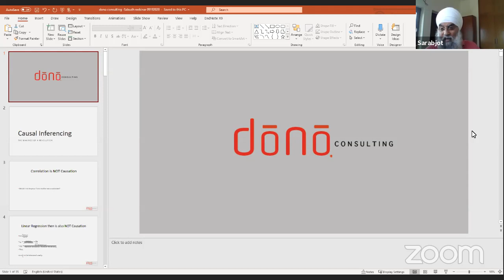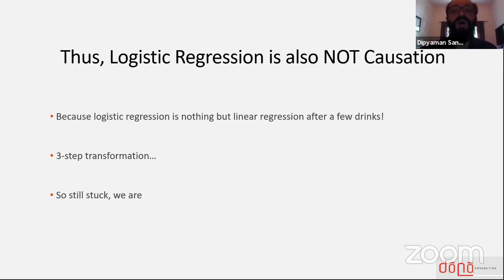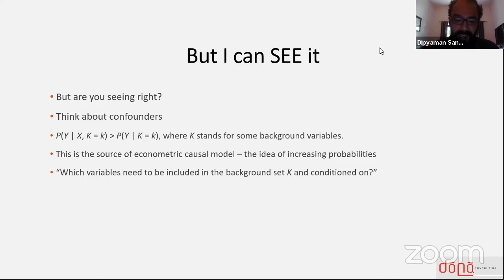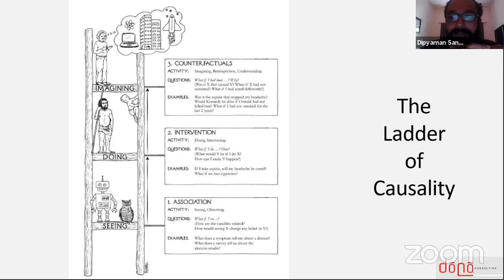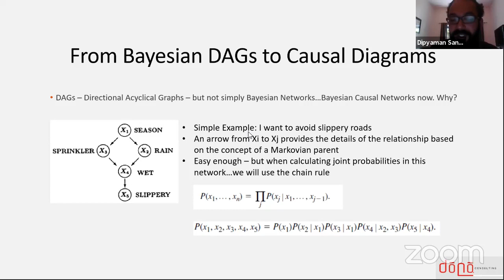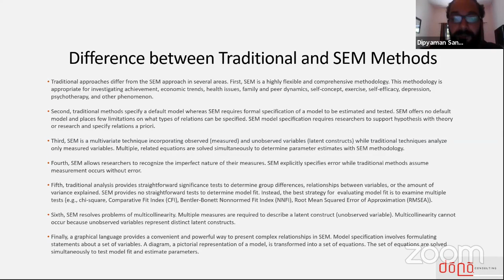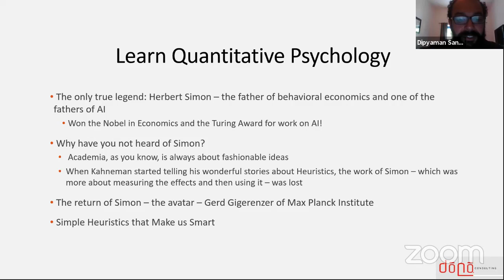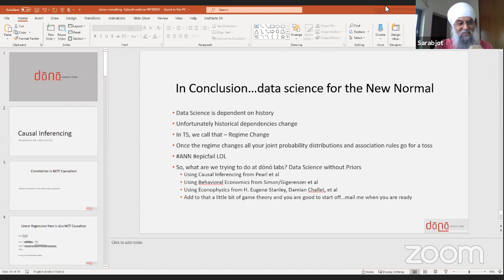Sabudh Data Science Pro 2020 Webinar with Mr. Dipyaman Sanyal